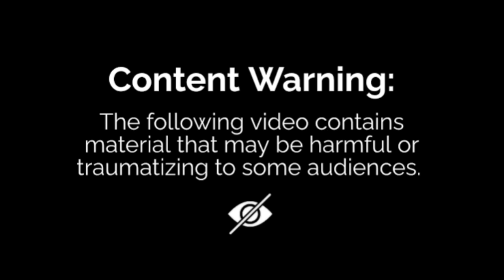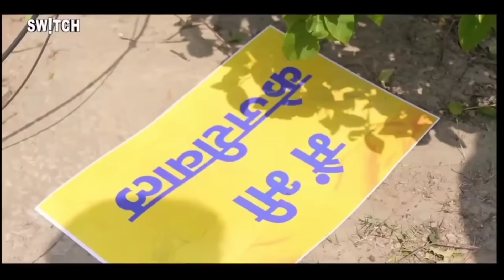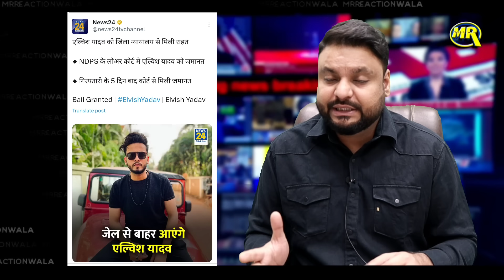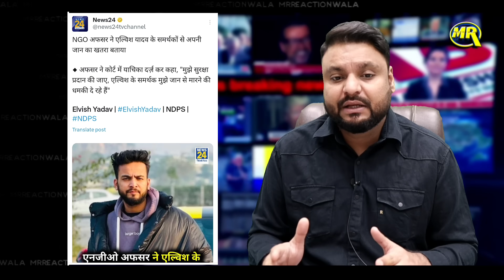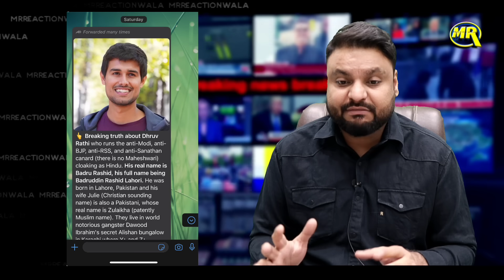DJ During Namaz | Elvish Yadav | Dhruv Rathee | Andh Bhakt | Mr Reaction Wala